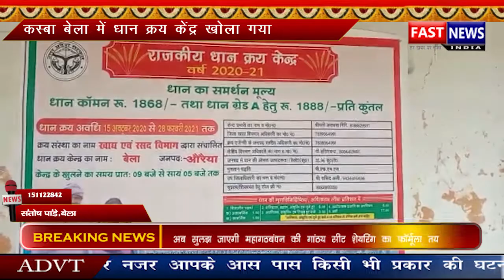कस्बा बेला में धान क्रय केंद्र खोला गया